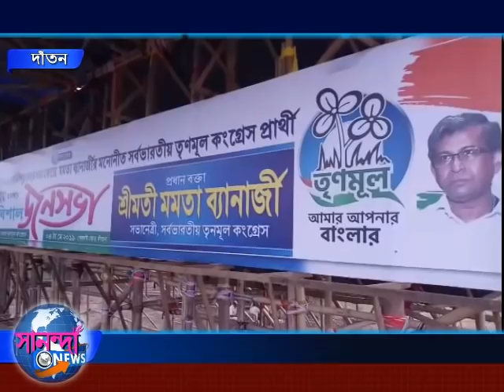SANANDA NEWS 04 MAY 2019